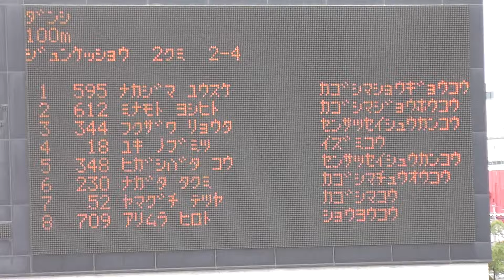第70回鹿児島県陸上選手権大会 男子 100m 準決勝2組 2015年7月5日